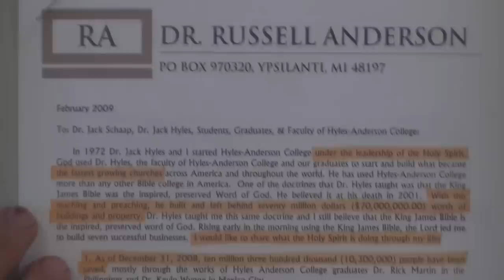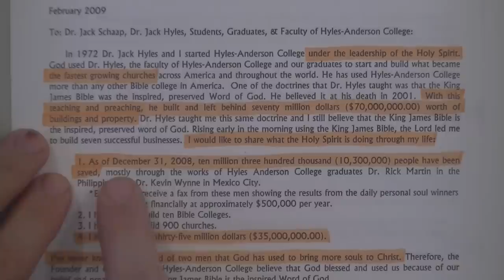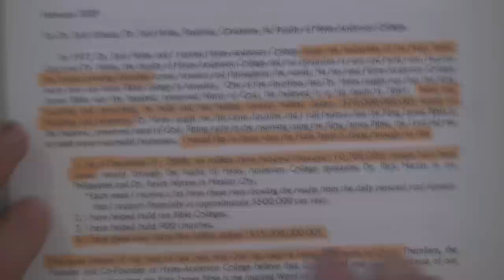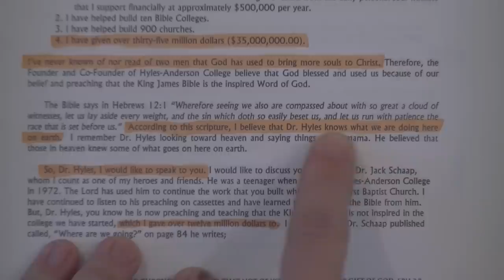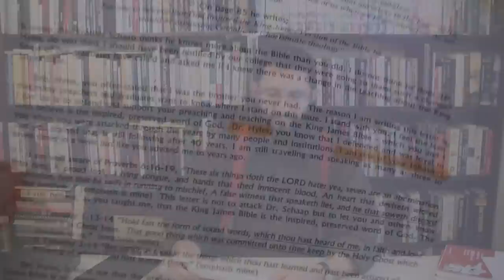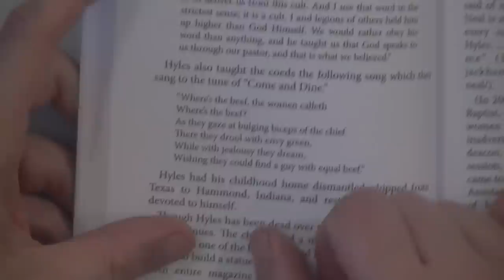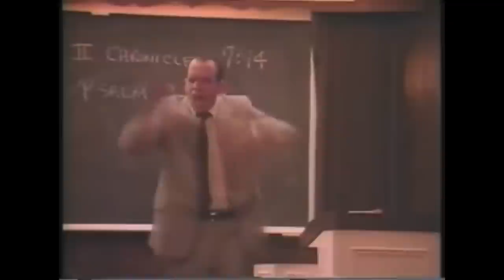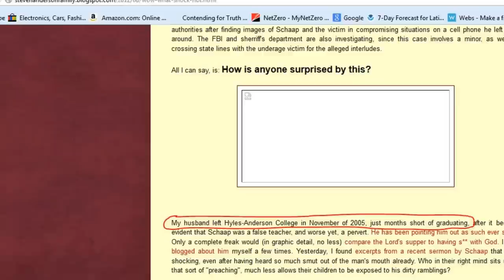The Truth About Jack Hyles Part 3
Part 3 of our 4 part series exposing Jack Hyles for the LOST cult leader that he was.